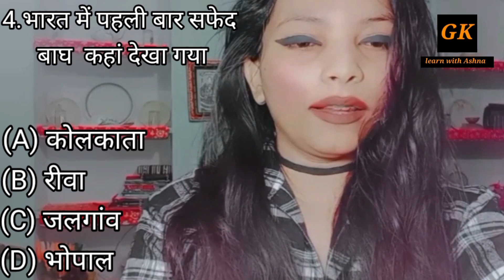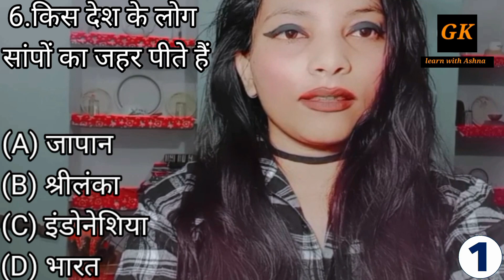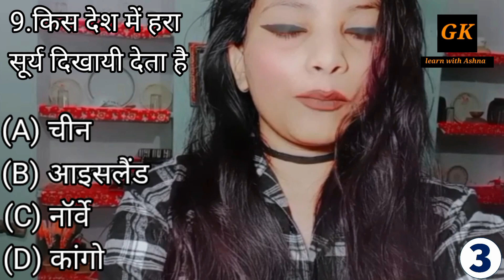💥Gk in Hindi! General knowledge questions and answers! Gk quiz in hindi! KBC quiz game in hindi!